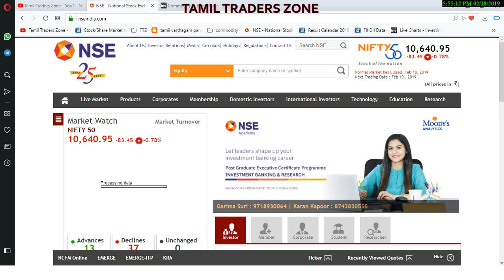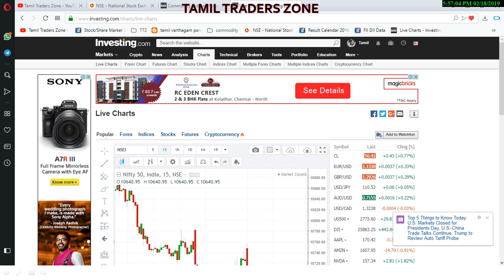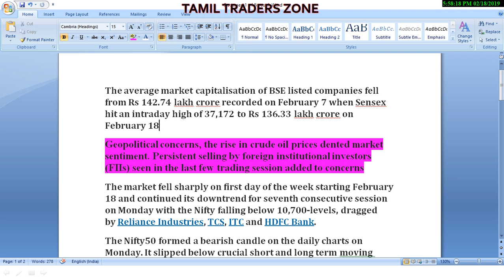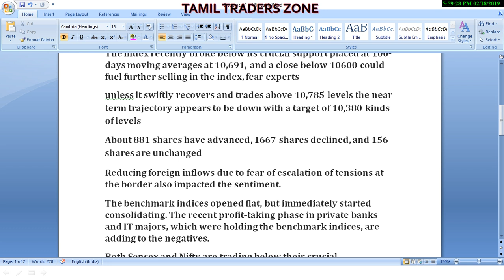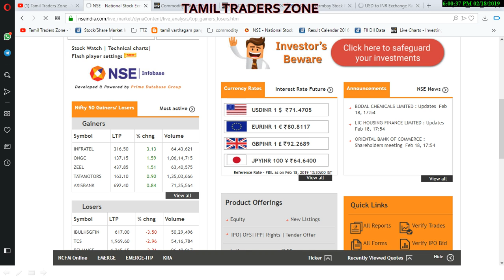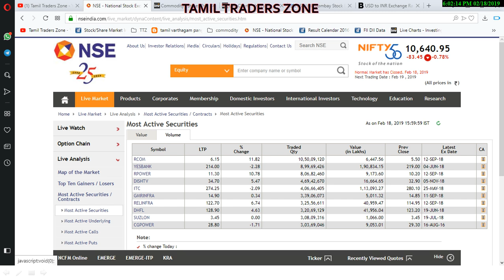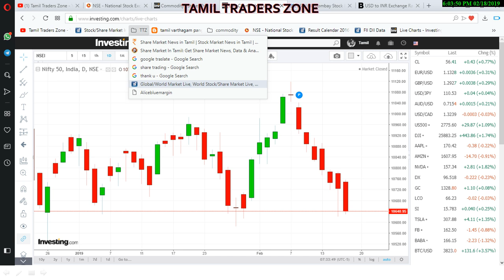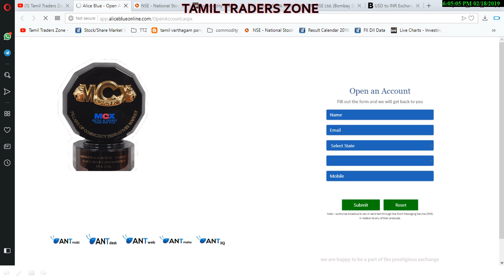18.02.2019|POST MARKET|தொடர்ந்து ஏழாவது நாளாக சரிவடைந்த NIFTY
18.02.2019|POST MARKET|தொடர்ந்து ஏழாவது நாளாக சரிவடைந்த NIFTY

The average market capitalisation of BSE listed companies fell from Rs 142.74 lakh crore recorded on February 7 when Sensex hit an intraday high of 37,172 to Rs 136.33 lakh crore on February 18
Geopolitical concerns, the rise in crude oil prices dented market sentiment. Persistent selling by foreign institutional investors (FIIs) seen in the last few trading session added to concerns
The market fell sharply on first day of the week starting February 18 and continued its downtrend for seventh consecutive session on Monday with the Nifty falling below 10,700-levels, dragged by Reliance Industries, TCS, ITC and HDFC Bank.
The Nifty50 formed a bearish candle on the daily charts on Monday. It slipped below crucial short and long term moving averages which is not a good sign for the bulls.
The index recently broke below its crucial support placed at 100-days moving averages at 10,691, and a close below 10600 could fuel further selling in the index, fear experts
unless it swiftly recovers and trades above 10,785 levels the near term trajectory appears to be down with a target of 10,380 kinds of levels
Reducing foreign inflows due to fear of escalation of tensions at the border also impacted the sentiment.
The benchmark indices opened flat, but immediately started consolidating. The recent profit-taking phase in private banks and IT majors, which were holding the benchmark indices, are adding to the negatives.
Both Sensex and Nifty are trading below their crucial psychological support levels which were broken in the week gone by. The S&P BSE Sensex slipped below 36,000 while Nifty50 broke below 10,700 levels

Saranya
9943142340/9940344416